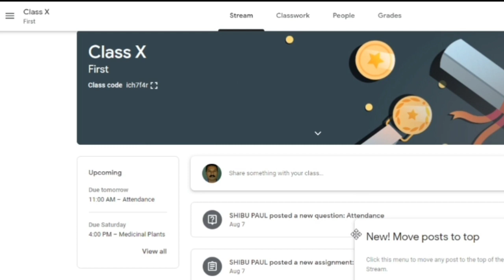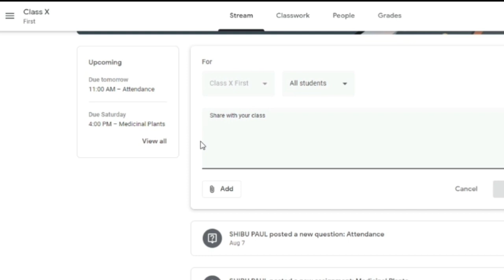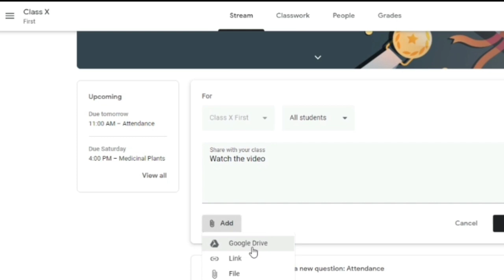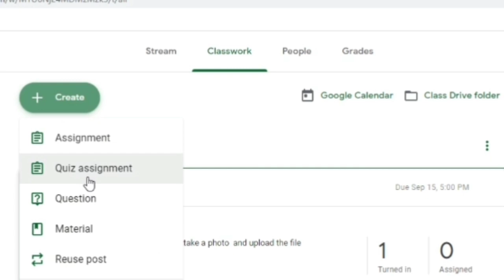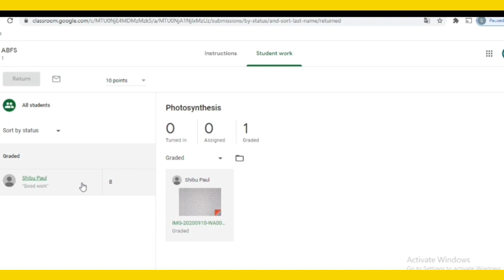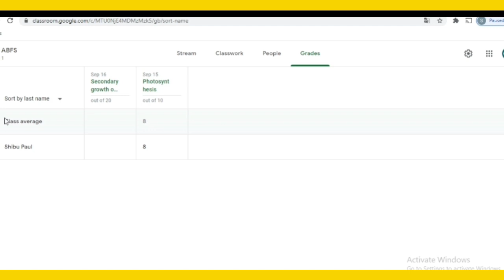Common G suite platform for Kerala general education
Kerala education department introducing G suite platform for schools under general education department | Google work space for education |Now it is in trial mode | Trial conducted in VHSE and Higher Secondary section | It's free and privacy protected | Separate user account for every student and teachers | Class record option |  Assignment attendance options | Access to other google applications ||